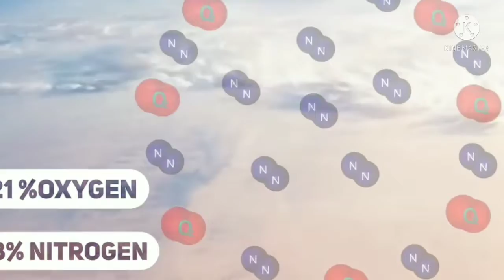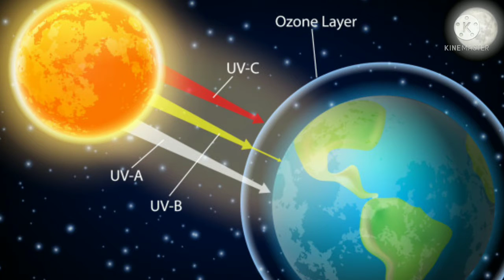WORLD WITHOUT OXYGEN 😱😱😱😱😱in tamil |Colourful a to z junction